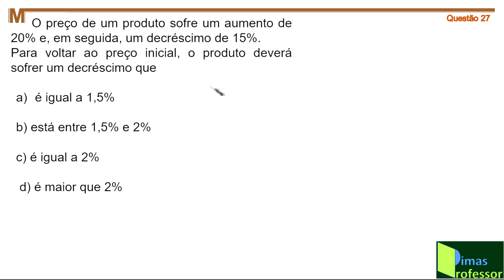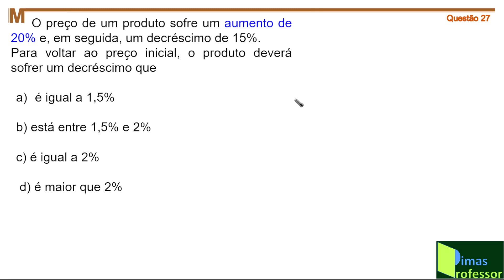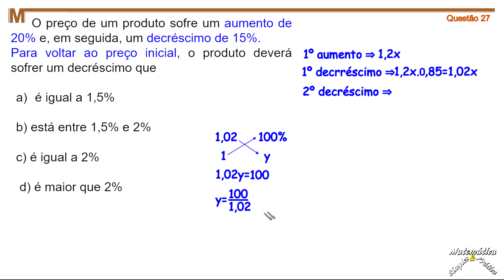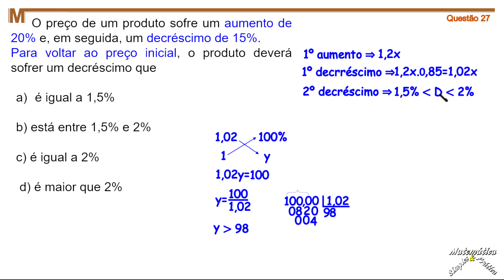QUESTÃO 27, EPCAR 2024 (porcentagem)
27 - O preço de um produto sofre um aumento de 20% e, em seguida, um decréscimo de 15%.
Para voltar ao preço inicial, o produto deverá sofrer um decréscimo que
a) é igual a 1,5% c) é igual a 2%
b) está entre 1,5% e 2% d) é maior que 2%